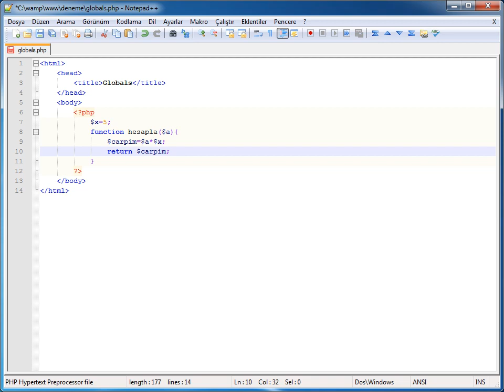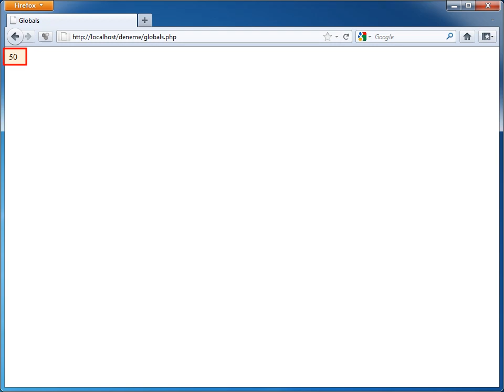PHP-MYSQL - 07 Fonksiyonlar: 04 Globaller